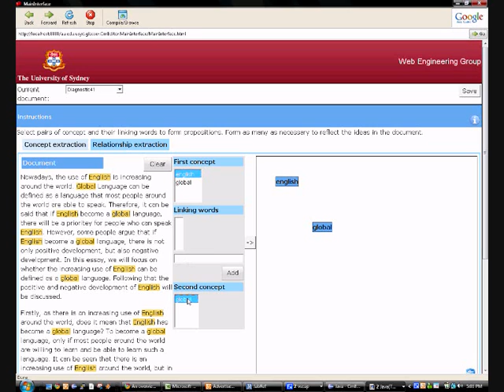Concept Map Mining annotation tool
This video shows the Concept Map Mining annotation tool, used to annotate a corpus of essays with their corresponding Concept Maps